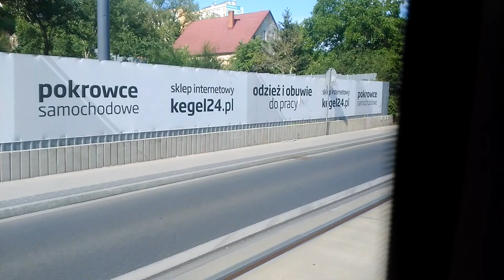Przejazd tramwajem MZK Gorzów po 32 miesiącach przerwy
Dziś trochę inny film niż zazwyczaj. Dziś przejazd tramwajem MZK. W dniu dzisiejszym po prawie 3 latach przerwy do regularnego kursowania na gorzowskie ulice powróciły tramwaje. Są to nowe pojazdy 3-członowe wyprodukowane przez PESA Bydgoszcz, które na chwilę obecną będą obsługiwać kursy linii nr 1